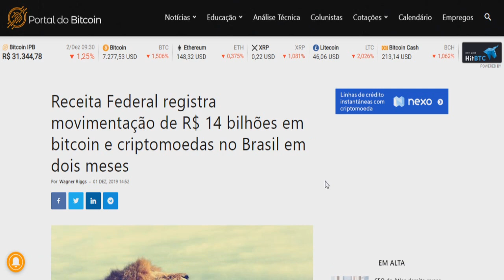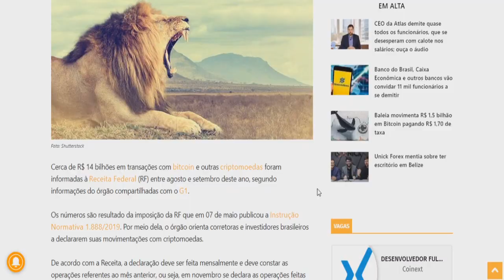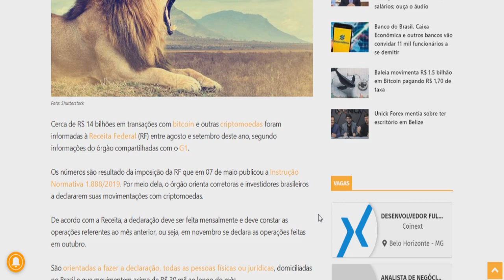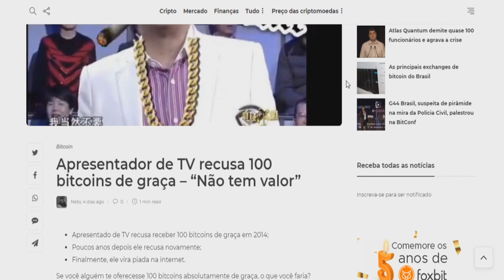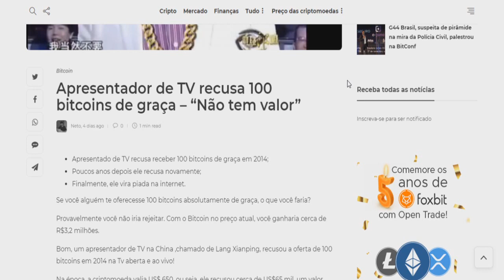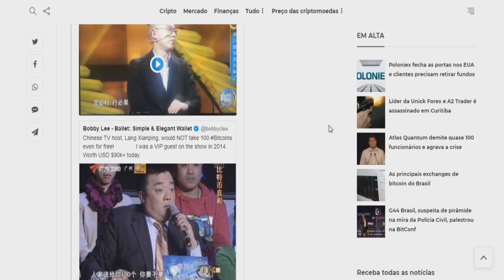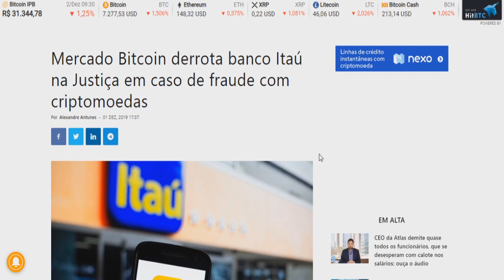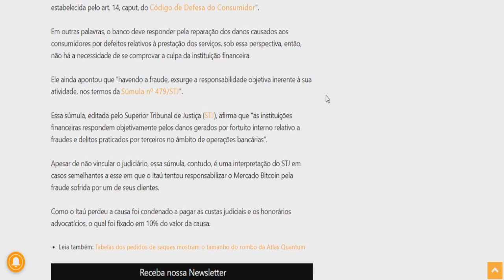INCRÍVEL!!! HOMEM NÃO aceita 100 BITCOINS (3,2 MILHÕES) de GRAÇA/ MERCADO BTC GANHA e FERRA o ITAÚ